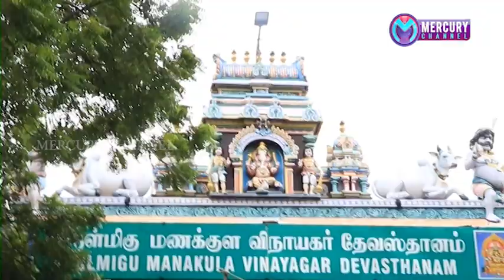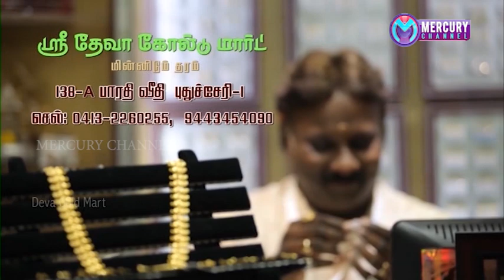Puducherry | Mercury Channel | News |25.10.2020 Puducherry News